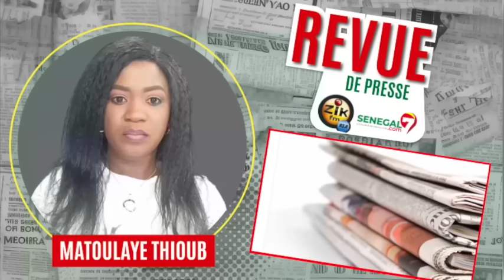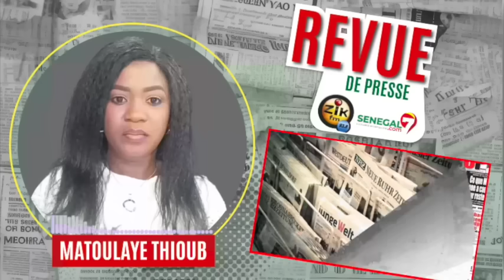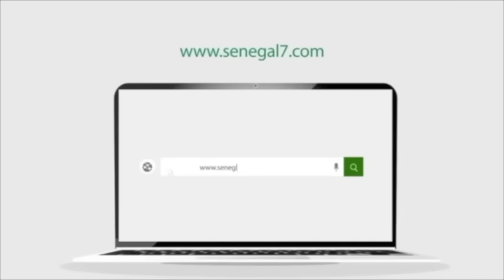Revue de Presse (Wolof) Zik fm du Vendredi 09 Février 2024 avec Mantoulaye Thioub Ndoye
Revue de Presse (Wolof) Zik fm du Vendredi 09 Février 2024 avec Mantoulaye Thioub Ndoye#Senegal